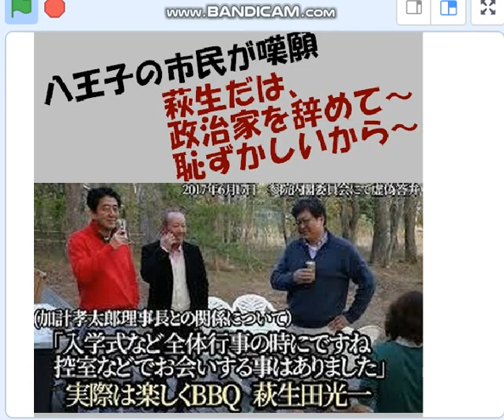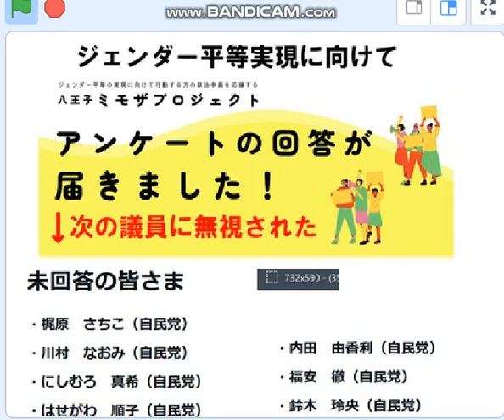23年地方選挙,萩生自民盗・カルト統一教会の妨害を乗り越え八王子市民が抗議に立ち上がった。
23/3 八王子市民の地方選挙の闘い。